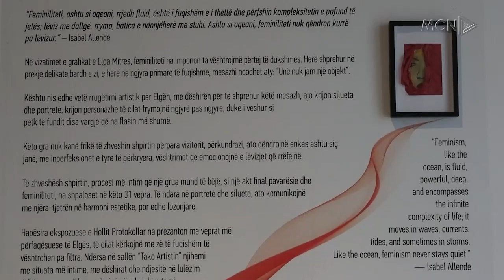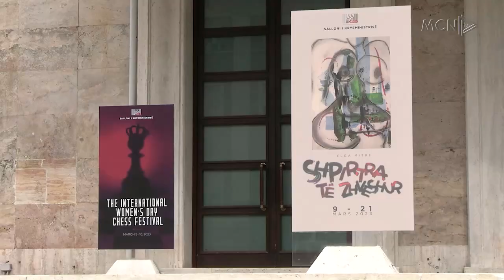Feminizmi i butë i Elga Mitres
“SHPIRTRA TË ZHVESHUR” është ekspozita e aktivistes Elga Mitre, e cila prej dy javësh fton publikun ta shohë gruan përtej të dukshmes. Autorja thotë se krahas lëvizjeve feministe e protestave të herëpashershme, dhuna ndaj gruas mund të luftohet përmes krijimit të një narrative të re.